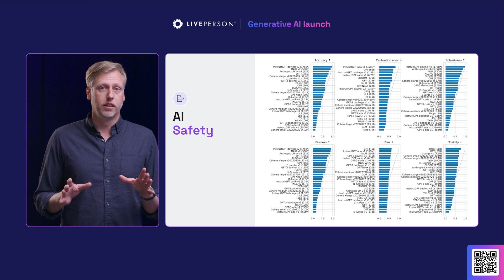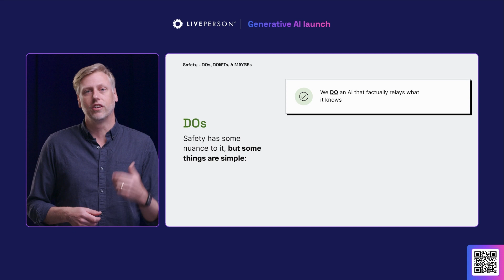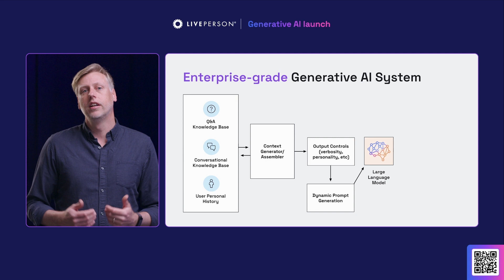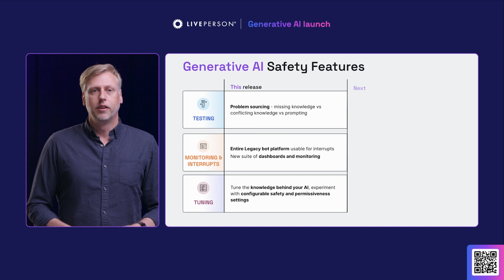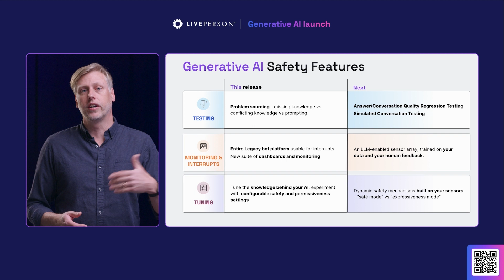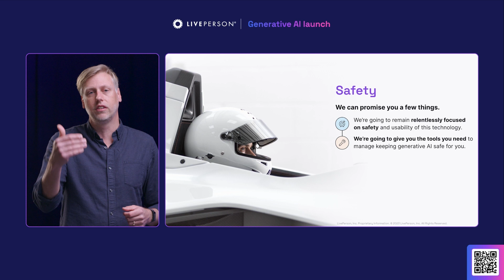AI Safety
LivePerson Chief Scientist Joe Bradley talks about why it's critical for enterprises to get safety right when creating AI.